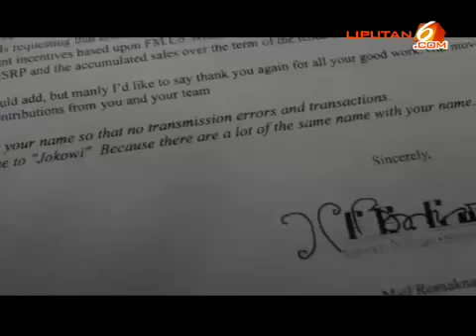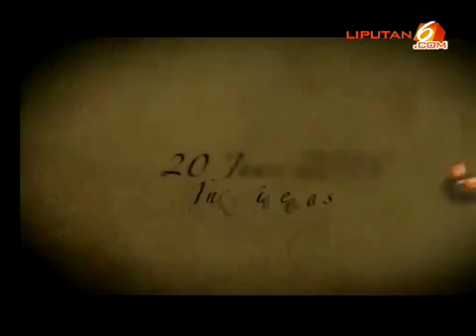Jokowi Merendah Kisah Hidupnya di Filmkan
PDI PERJUANGAN Mata Najwa - Penebar Inspirasi 01 Januari 2014.

Rusuh Wni Bakar Kjri Jedah Di arab Saudi.

Ari Wibowo Menababrak Kakek 80 Tahun Dengan MOGE (Motor Gede )